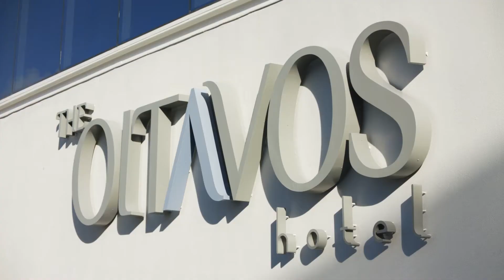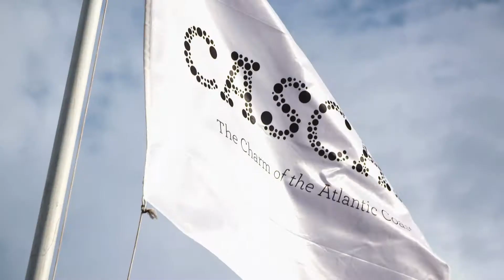Golfing World: WCGC Destinations